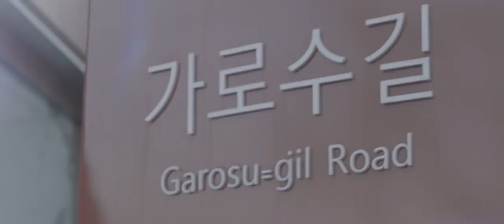Đồng hồ Mangosteen VN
Đồng hồ mangosteen chuyên đồng hồ nữ cho các nàng văn phòng công sở, chất lượng, nhiều mẫu đẹp, giá tốt nhất.